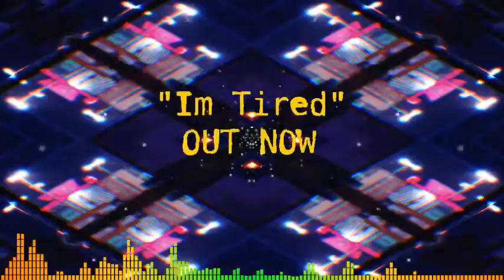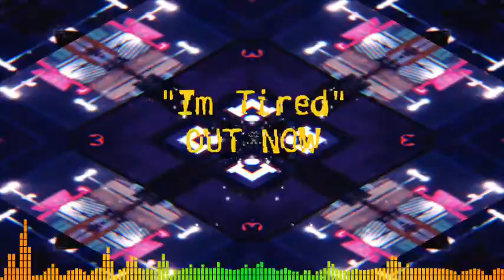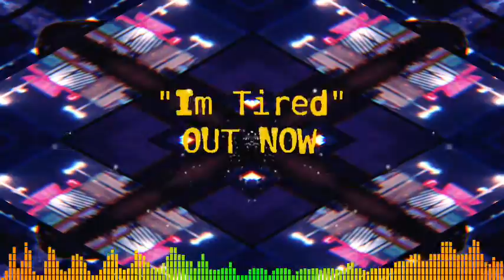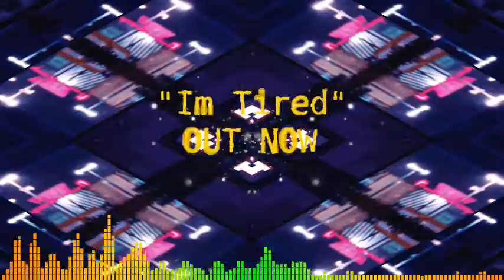ContinentalCrooks - "I'm Tired"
"I'm Tired" is an alternative Lofi Hip Hop track, off "LoFi Nights" (The Experiment) Vol.1. "I'm Tired stresses the point of being fed-up with the situations and options one faces, moreover trying ones best to not resort to the old ways of doing things. "I'm Tired" is OUT NOW on all streaming platforms, have a listen to "I'm Tired" and leave a comment in the comment section where you can, as well as hitting the subscribe button for more music content and instrumentals.

Find out more about ContinentalCrooks